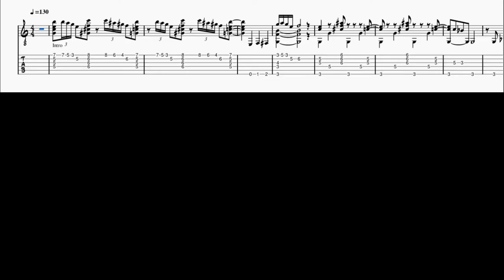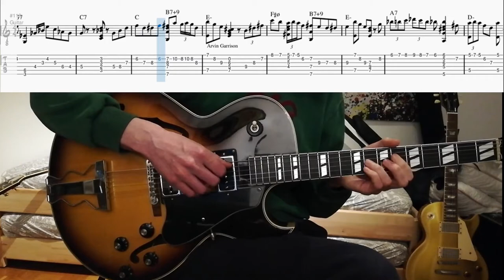Yardbird Suite - solo guitar (tabs)